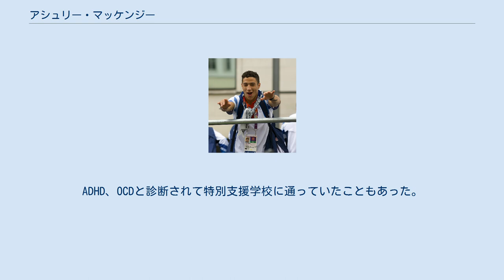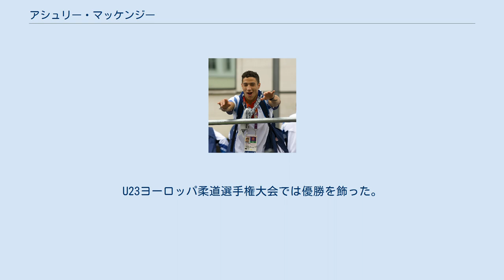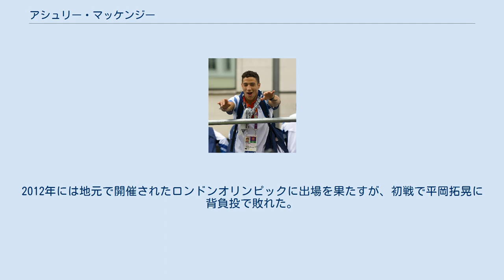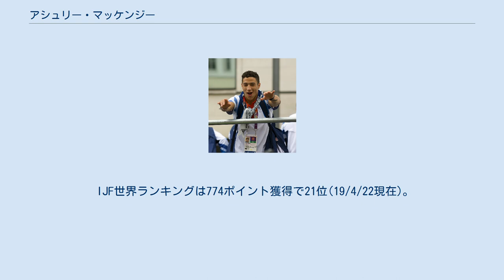アシュリー・マッケンジー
アシュリー・マッケンジー（Ashley McKenzie 1989年7月17日- ）はイギリスのロンドン出身の柔道家。
階級は60 kg級。
身長162 cm。
段位は弐段を取得。
趣味はサッカーをしたり観戦することだが、憧れの選手はボクサーのフロイド・メイウェザー・ジュニアだという。
好きな音楽はレゲエ。
 父はジャマイカ人。
3人の男兄弟の次男。
小さい頃は病弱で心臓が悪く手術もした。
意識を失ったこともある。
ADHD、OCDと診断されて特別支援学校に通っていたこともあった。
11歳の時には「攻撃的な性格」であるとして学校を追放されて、矯正施設にも入れられた。
またその頃、最も大切にしていたポケモンカード（リザードン）をある男児に奪われて、取り戻そうとしたところ何度も大外刈で投げられた。
インターネットで調べた結果、相手が柔道の技を使っていたことを知ると、地元の柔道クラブを訪ねて見た。
するとそこにはカードを奪った男児がいた。
話をしているうちに友達となり、カードを返してもらった。
さらにそれがきっかけで柔道も始めることになった。
 2005年にはヨーロッパカデ選手権50 kg級で3位になると、2007年にはヨーロッパジュニア60 kg級でも3位となった。
2009年には世界選手権に出場するが、初戦でウクライナのゲオルグリー・ザンタラヤに敗れた。
2010年の世界選手権では3回戦でハンガリーの選手に敗れた。
U23ヨーロッパ柔道選手権大会では優勝を飾った。
2011年にはワールドカップ・ワルシャワとワールドカップ・リバプールで優勝を飾るが、世界選手権では3回戦で山本浩史に指導2で敗れた。
2012年には地元で開催されたロンドンオリンピックに出場を果たすが、初戦で平岡拓晃に背負投で敗れた。
 その後、イギリスで非常に人気のある『セレブレティー・ビッグブラザー10』というリアリティ番組に出演したことで再び注目を集めることになった。
2013年はヨーロッパ選手権で3位となるが、世界選手権では初戦でブルガリアの選手に敗れた。
2014年の英連邦競技大会では優勝した。
2015年のグランドスラム・チュメニで2位になった。
 2016年のリオデジャネイロオリンピックでは3回戦で敗れた。
その後に57 kg級で活躍するフランスのオトーヌ・パヴィアと結婚すると、2017年には女児をもうけた。
 (出典、JudoInside.com)。